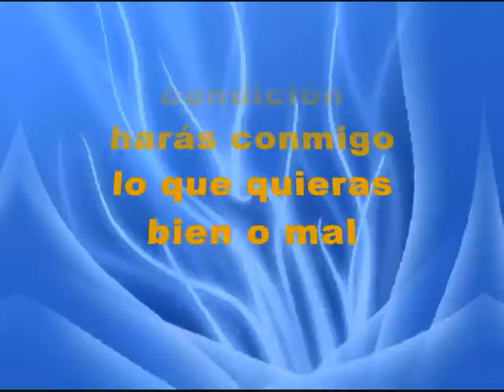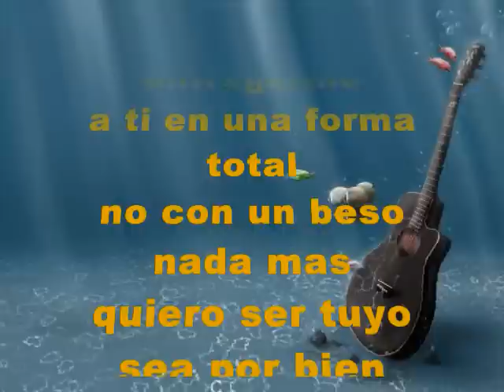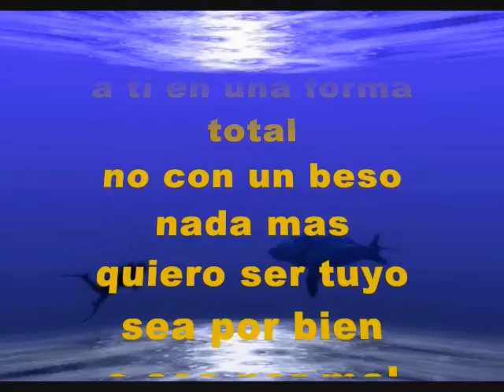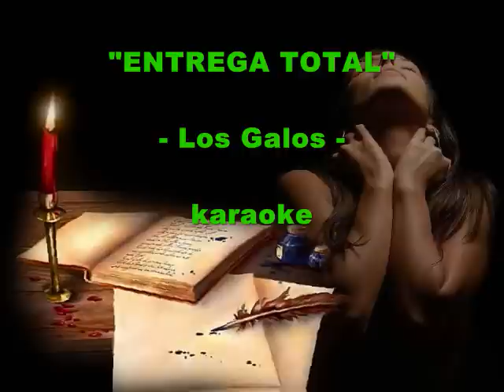ENTREGA TOTAL - KARAOKE - LOS GALOS - PSEUDO VIDEO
EUN CLASICO DE LOS VERDADEROS GALOS DE CHILE. GRABACION DEL AÑO 1973, TEMA INCLUIDO EN EL ALBUM DEL MISMO NOMBRE, INTERPRETACION DE LUCHO MUÑOZ.
TICOABRIL: Los videos que Los Galos se merecen, no simplemente unas letras rojas con el titulo y la canción de fondo
Más información
Escucha música sin anuncios con YouTube Premium
Canción
Entrega Total
Artista
Los Galos
Álbum
Romantico 100%
Writers
Abelardo Pulido
Altafonte Network S.L., The Orchard Music (en nombre de Vibra Music Entertainment S.A.); Sony ATV Publishing, UNIAO BRASILEIRA DE EDITORAS DE MUSICA - UBEM, BMI - Broadcast Music Inc., CMRRA, LatinAutor - SonyATV, Abramus Digital y 7 sociedades de derechos musicales